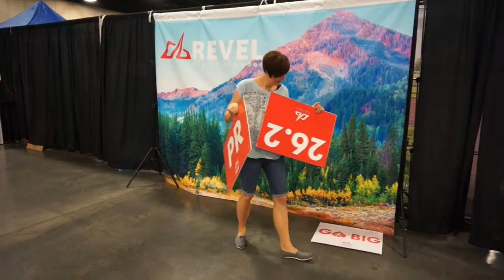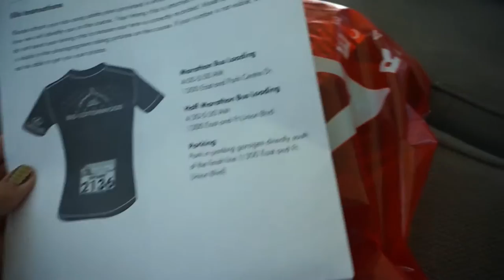SnedFam Daily: MARATHON PREP, BIG COTTONWOOD EXPO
Prepping for the big day!  The day before my marathon and the expo